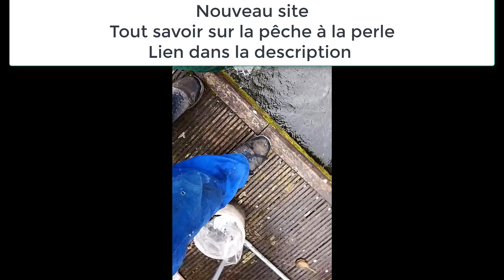Le comptage final : 232 poissons en 8h00 de pêche aux gardons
💥 Moment EXCEPTIONNEL sur les berges de la Sambre ! Une session de pêche HISTORIQUE à la perle qui se termine avec une bourriche MONSTRUEUSE : 218 gardons, 9 ides 1 gobie et 4 rotengles... soit un total de 232 poissons !
🏆 Dans cette vidéo, vous allez voir la galère (mais quelle belle galère 😅) pour remonter cette bourriche ultra lourde après une journée de pêche complètement folle. La technique de la perle a fait des merveilles aujourd'hui !
Regardez comment je bataille pour sortir cette bourriche qui ploie sous le poids de tous ces poissons... Du jamais vu sur ce secteur !
⚡ Au programme :

Une technique redoutable : la pêche à la perle
Des touches en rafale
Une bourriche qui fait peur à voir
Le moment intense de la remontée
Le comptage final hallucinant : 232 poissons !

🎯 Avis aux passionnés de pêche au coup : cette vidéo prouve que quand tout est réuni (technique, spot et conditions), les records sont possibles !